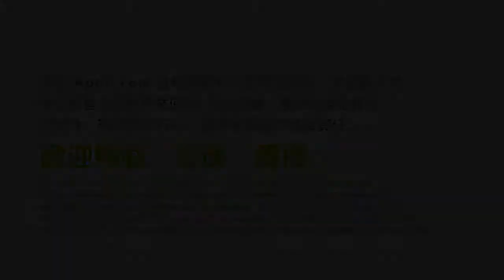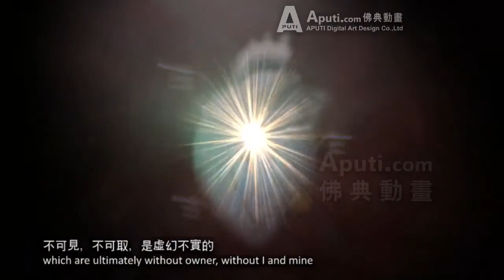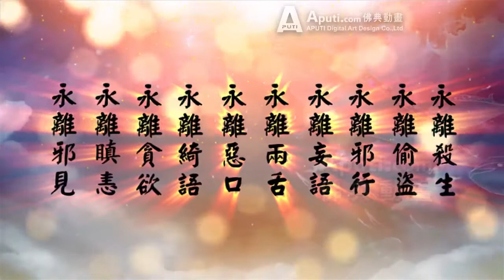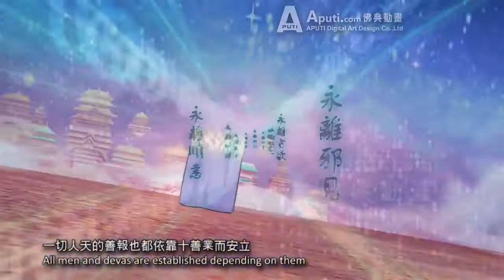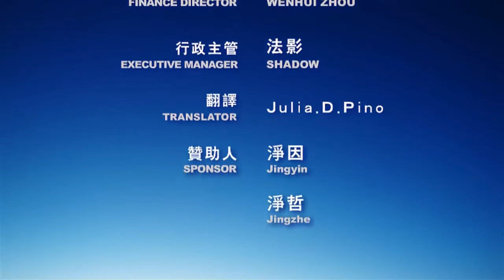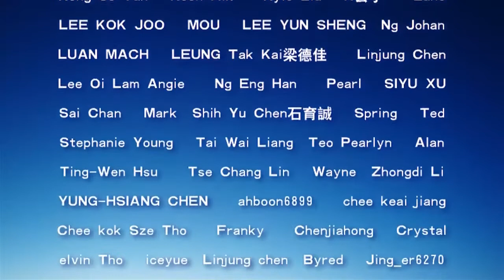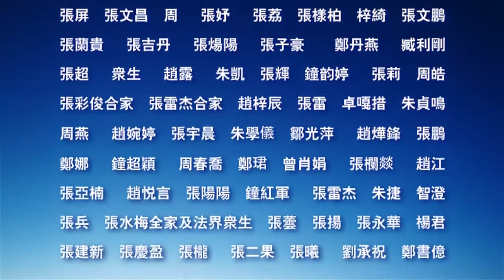"Ten commandments" of Buddhism: The Discourse on the Ten Wholesome Ways of Action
佛說十善業道經 Aputi com佛典動畫 The Discourse on the Ten Wholesome Ways of Action
"The Discourse on the Ten Wholesome Ways of Action" completed in June 2016 by Aputi.com.
This film comes from The Western Jin Dynasty Tripitaka tokharia country dharmaraksa translation “The Buddha said by hailongwang”in Yuezhi of the Western Jin Dynasty. It’s his 11th of “Ten de six degrees”.

It says that Buddha tells the Dragon King that all law is not in line with the heart, so we should complete ten good deeds, and then understand ten good virtues and take all the Dharma. In other words, the Buddhas and bodhisattvas have a method which could cut off all pain and get substantial benefits. This method is to practice ten virtues.

Aputi於2016年06月06日創作完成。《佛說十善業道經》出自西晉月氏國三藏­竺法護譯《佛說海龍王經》，為其第十一品《十德六度》，是佛為海龍王說，一切法靡不由­心，應修十善，遂廣明十善功德，及攝一切佛法。即諸佛菩薩有一方法，能斷除一切惡道之­苦，獲取極大利益，這個方法就是修行十善業道。